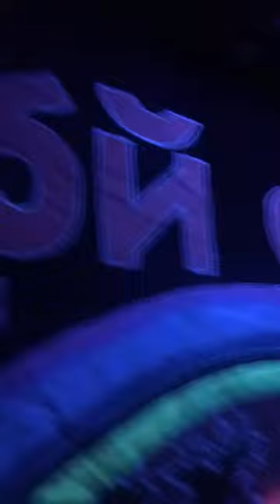SaLoN de ReI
psychedelic trance

dark  twilight  minimal

rave    psy

party